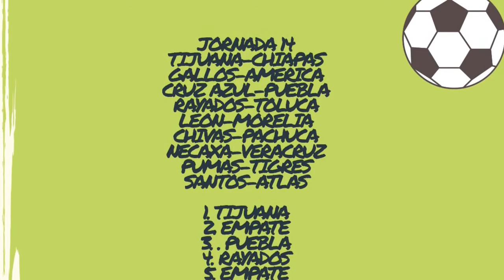Pronósticos Liga Bancomer MX Apertura 2016: Jornada #14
El campeonato mexicano entra en la recta final, por lo que los equipos que están en posición de asegurar su pase a liguilla deberán evitar perder puntos sino quieren quedarse fuera de la liguilla, consideramos el partido de la semana es entre Pumas vs Tigres por sus enfrentamientos directos que ya tienen un ligero tinte clásico.